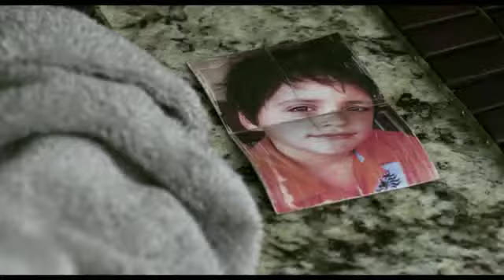La Otra Familia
Hendrix (Bruno Loza), un niño de 7 años de edad, queda desamparado mientras su madre adicta, Nina (Nailea Norvind), pasa por un difícil proceso de rehabilitación. El niño es rescatado por Ivana (Ana Serradilla), una de las mejores amigas de Nina.
Hendrix es llevado a casa de Jean Paul (Jorge Salinas) y Chema (Luis Roberto Guzmán), porque Ivana y su pareja Gloria (Ana Soler) tienen que viajar al extranjero para someterse a un tratamiento de inseminación artificial. Hendrix va descubriendo que los amigos de Ivana son muy diferentes a todas las parejas que ha conocido.
Mientras Hendrix se va adaptando poco a poco a su nueva vida e Ivana y Gloria resuelven su maternidad, Nina logra escapar del centro de rehabilitación y va en busca de su hijo con ayuda de su amante, Patrick (Andrés Almeida).
Por su parte Luisa (Dominika Paleta) y Agustín (Juan Ríos), un matrimonio aparentemente ideal que perdió a su bebé, es abordado por Patrick para ofrecerles a Hendrix en adopción como plan siniestro para salir de una gran deuda que lo persigue.

¿Qué será mejor para Hendrix? ¿Regresar con su mamá adicta? ¿Vivir con dos hombres poco convencionales pero que le ofrecen una mejor calidad de vida? ¿Ser vendido a un matrimonio de manera ilega l? o ¿ser entregado a las autoridades e ingresar a un orfanatorio?